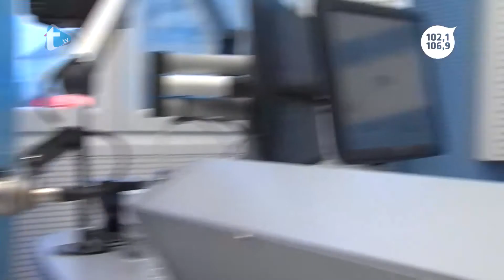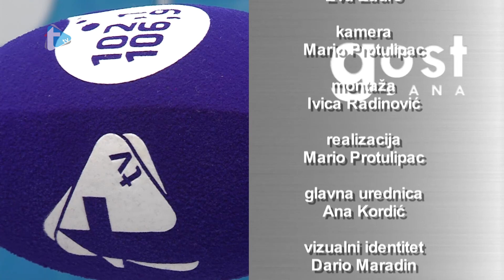Gost dana - Marina Jarnjević - 21. 11. 2017.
Gost dana
Marina Jarnjević
Trend radio
Trend tv
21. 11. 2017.